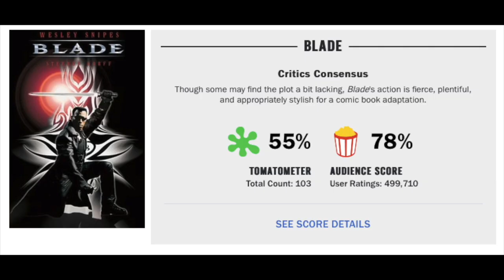Blade - Movie Review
Chris Stuckmann reviews Blade, starring Wesley Snipes, Stephen Dorff, Kris Kristofferson, N'Bushe Wright, Donal Logue, Udo Kier, Sanaa Lathan. Directed by Stephen Norrington.